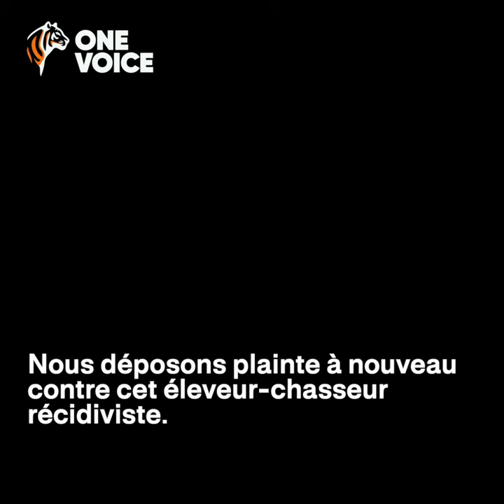Saisie des chiens chez l’éleveur-chasseur récidiviste de Dordogne parti en Haute-Vienne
De nos enquêtes à nos plaintes, de la Dordogne à la Haute-Vienne, de 2018 à la saisie du 4 mars 2024, retour en images sur notre combat pour les chiens "de chasse" détenus par Richard Mandral.
Environ soixante-dix chiens, des oies, lapins, chèvres, sont détenus dans ce qu’on ne peut que qualifier de dépotoir. En d’autres termes, un corps de ferme transformé en enfer pour animaux d’une saleté et d’une puanteur innommables. Voilà où, en ce 4 mars 2024 au matin, se sont déployés une compagnie de gendarmes adjointe de la brigade cynophile, des agents de la DDPP de Haute-Vienne et le maire de la commune de rattachement du nouveau domicile de Richard Mandral. Interlocutrice privilégiée des autorités, One Voice était sur place avec ses partenaires pour sauver tous les chiens et tenter de mettre un point final aux activités de cet éleveur-chasseur. En savoir plus